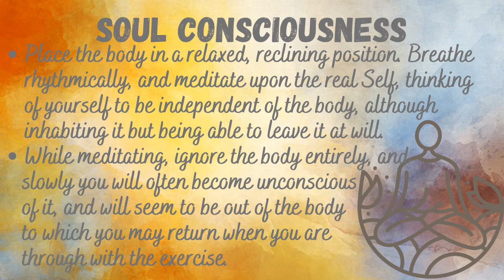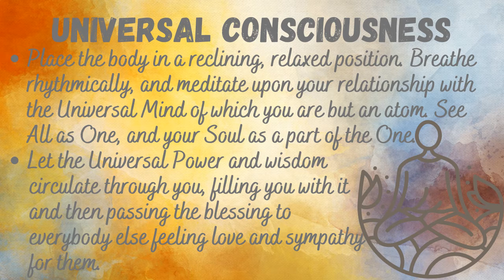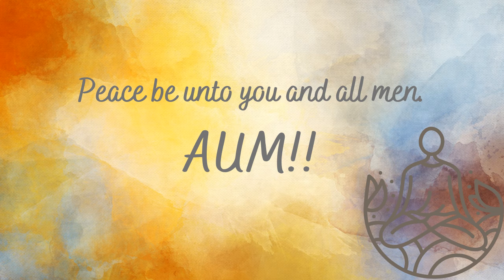THE SCIENCE OF BREATHING | YOGI SPIRITUAL BREATHING | THE PINNACLE OF YOGI BREATHING| PART 6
The Hindu Yogis have always paid great attention to the Science of Breath,
because to breathe is to live, and without breath there is no life. Not only are the higher animals dependent upon breath for life and health, but even the lower forms of animal life must breathe to live, and plant life is likewise dependent upon the air for continued existence.
Breathing may be considered the most important of all of the functions of the body, for, indeed, all the other functions depend upon it. Man may exist some time without eating; a shorter time without drinking; but without breathing his existence may be measured by a few minutes.
And not only is Man dependent upon Breath for life, but he is largely dependent upon correct habits of breathing for continued vitality and freedom from disease. An intelligent control of our breathing power will lengthen our days upon earth by giving us increased vitality and powers of resistance, and, on the other hand, unintelligent and careless breathing will tend to shorten our days, by decreasing our vitality and laying us open to disease.
The percentage of civilized men who breathe correctly is quite small, and the result is shown in contracted chests and stooping shoulders, and the terrible increase in diseases of the respiratory organs, including that dread monster, Consumption, "the white scourge." Eminent authorities have stated that one generation of correct breathers would regenerate the race, and disease would be so rare as to be looked upon as a curiosity.
The Yogi practices exercises by which he attains control of his body, and is enabled to send to any organ or part an increased flow of vital force or "prana," thereby strengthening and invigorating the part or organ.
We hope to awaken the minds of the Western world to the value of the Yogi "Science of Breath."